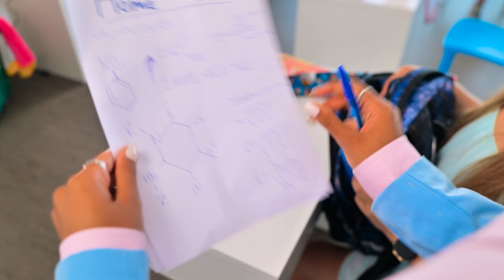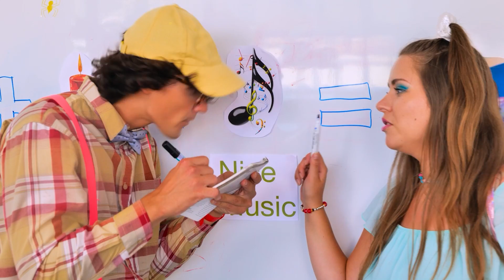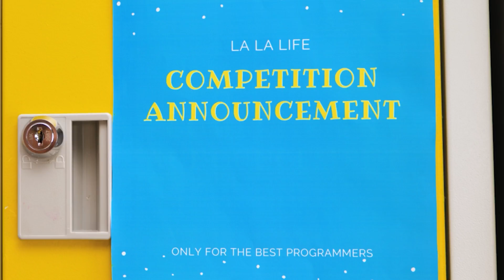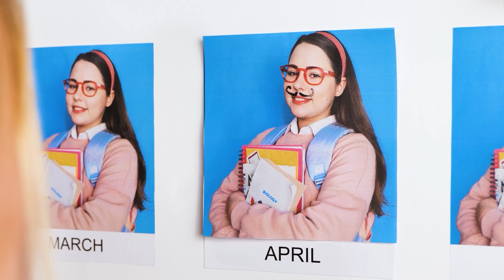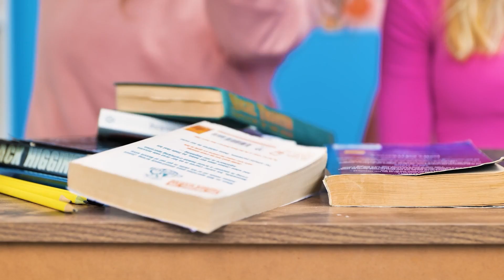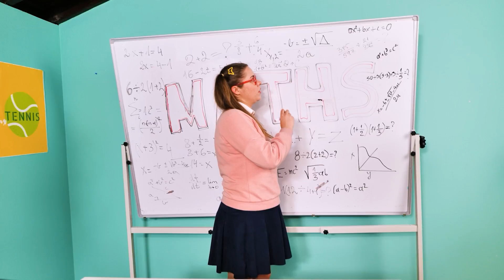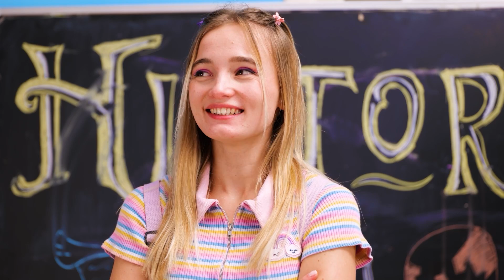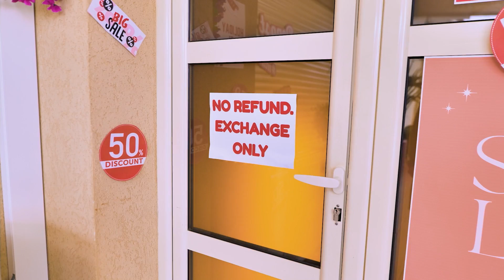From Nerd to POPULAR! My Sister is a PROM QUEEN! How to be FAMOUS and GET a GIRL by La La Life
SCHOOL starts again so soon! 🤓 We prepared the best TIPS on how to become POPULAR and WIN all the attention 😎 At the end of the year, you may even become a PROM QUEEN and make all your RIVAL JEALOUS! 🤩 Watch it in our new FUNNY video! 🥰